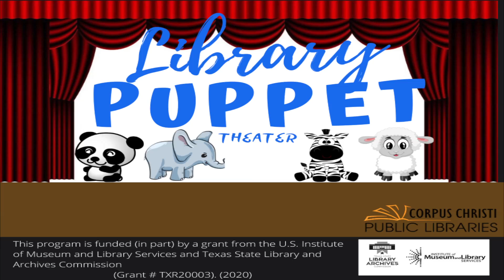Library Puppet Theater- The Lion and the Mouse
Join us as we recreate some of our favorite stories from all time with our puppet theater.
If you have a favorite story you would love to see, let us know.

Today's Feature Presents. The Lion and the Mouse

For more online programming visit us at our Facebook Pages, YouTube Channel, and our website.